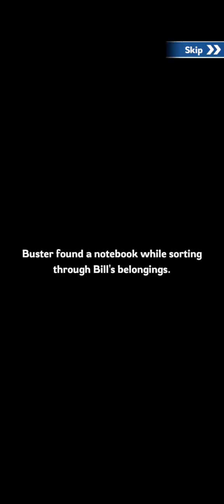whiteout survival gameplay walkthrough part 2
Are you ready for some heart-pumping, mobile gaming action? Join me as I take on the Whiteout survival on my Android device! From battling fierce enemies to mastering tricky challenges, you’ll see it all in my thrilling gameplay videos. With my expert tips and strategies, you’ll be able to dominate the game in no time. So, grab your Android phone and get ready to experience the excitement of whiteout survival like never before.